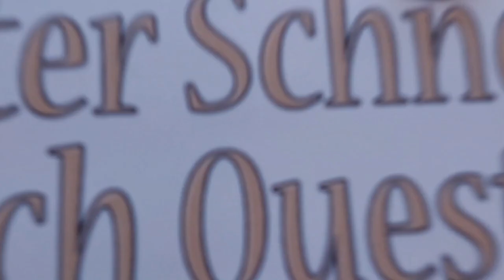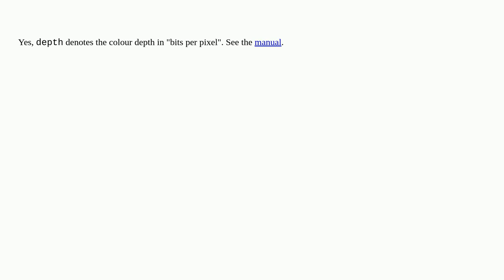Unix: xwininfo: what is "depth"?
xwininfo: what is "depth"?

A special thanks goes out to the community

  window